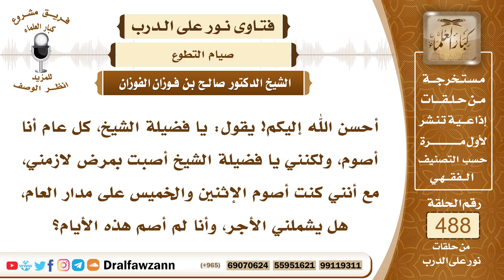7172- هل يؤجر الإنسان على صيام النوافل إذا منعه من صيامها مانع؟ - الشيخ صالح الفوزان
"7172- أحسن الله إليكم! يقول: يا فضيلة الشيخ، كل عام أنا أصوم، ولكنني يا فضيلة الشيخ أصبت بمرض لازمني، مع أنني كنت أصوم الإثنين والخميس على مدار العام، هل يشملني الأجر، وأنا لم أصم هذه الأيام؟
الجواب: الجواب: إذا كنت تنوي صيامها، ولولا العذر لصمتها، فلك ما نويت، مثل الذي يقوم الليل من عادته يقوم الليل، ثم سافر أو مرض، فإنه يكتب له أجر القائم، نظرًا لعذره، فالمدار على النيات.
السيرة الذاتية:
للاشتراك في قناة الشيخ صالح الفوزان

14_ الشيخ محمد أمين الشنقيطي
يتيوب

15_سماحة المفتي عبد العزيز آل الشيخ
 يوتيوب

رئيس الفريق
لمشروع كبار العلماء